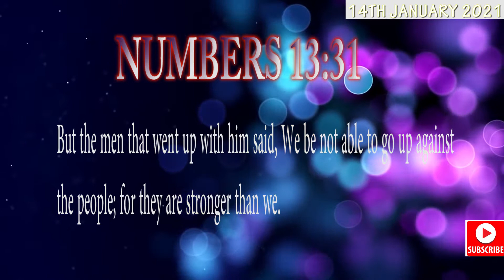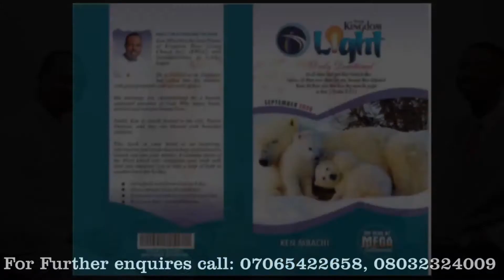14TH JANUARY KINGDOM LIGHT 1